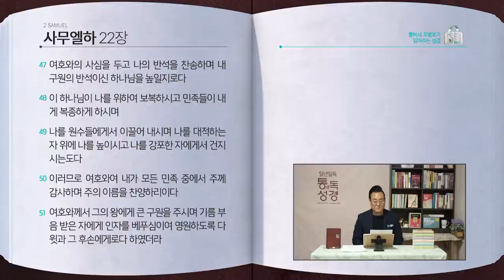[110일] 사무엘하 21~22장 | 통박사 조병호와 함께 읽는 성경통독